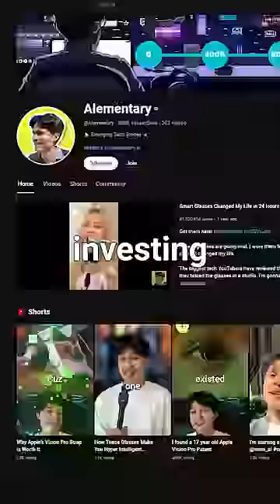The Most Viral Dragon's Den Business @helloryse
Why’s this thing going viral?

So you might've seen this win on Dragon's Den, and get a Shark Tank investor. But you might've not been able to buy one, cuz they kept selling out. Well I got some, and realised there are 3 hidden genius aspects to these.
At 3 is the cost. So not only are they 10 times cheaper than installing brand new smart blinds, they pay for themselves. Cuz if you automate blinds to block heat from the sun  at the right times, it saves hundreds of dollars on cooling .

Next we have their design. So this seems simple, cuz even low skilled people like myself can set them up. But look at RYSE's patents; these were carefully engineered.

And in first, is the company. RYSE allows the public to invest. So users can own a part of the startup too. You can learn how to invest in them here,

And that’s…